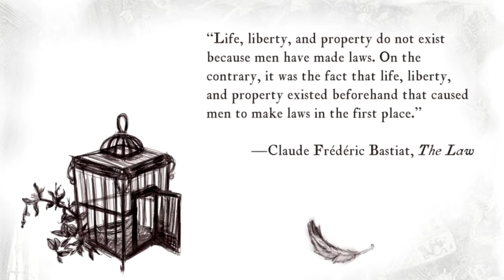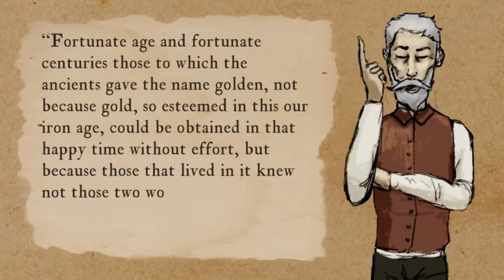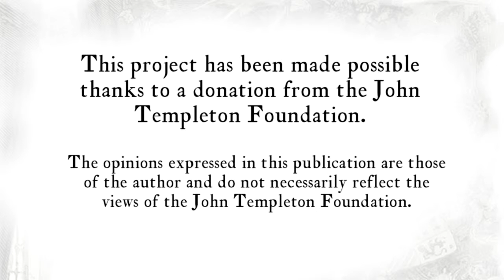Lesson 14 Don Quijote and the goat herders